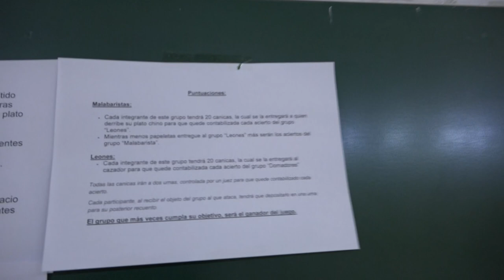Un circo loco 00570